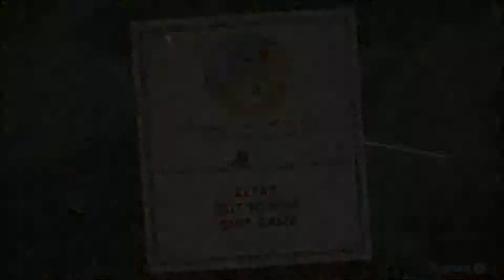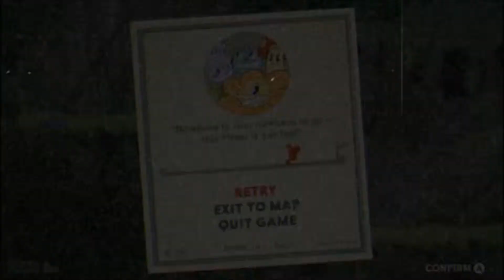STARTING OFF RIGHT....kinda | Cuphead #1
PC GAMES ARE BACK! I missed them, but now no watermark :)